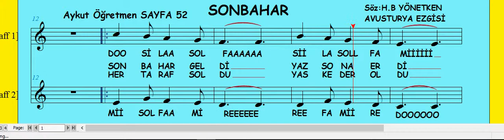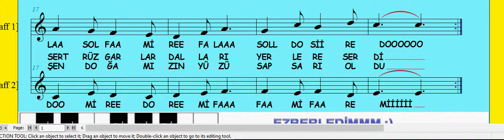Sayfa 52 Sonbahar Şarkısı Avusturya Ezgisi Flüt Melodika Notası Solfej Etüt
Aykut öğretmen Sayfa 52 Sonbahar Şarkısı Avusturya Ezgisi Flüt Melodika Notası Solfej Etüt

Yorumlarınızla destek olursanız katkı sağlamış olursunuz. Müzik Malzemeleri ile ilgili özel sitemden dan tüm müzik malzemelerini inceleyebilirsiniz.
Bana telefon ile ulaşabilirsiniz. 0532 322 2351
Sonbahar Şarkısı Avusturya Ezgisi
SON BAHAR GELDİ YAZ SONA ERDİ
SERT RÜZGARLAR DALLARI YERLERE SERDİ
HER TARAF SOLDU YAS KEDER OLDU
ŞEN DOĞAMIZIN YÜZÜ SAPSARI OLDU